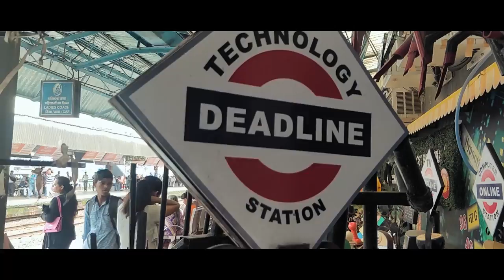How I got in to Vlogging?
This one is just a random vlog, where me and a friend trying to figure out if we can make some crazy vids and get more creative.